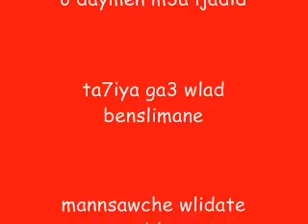orkestra azdine benslimane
orkestra azdine benslimane  3amarni manansa chi 7aja sda3